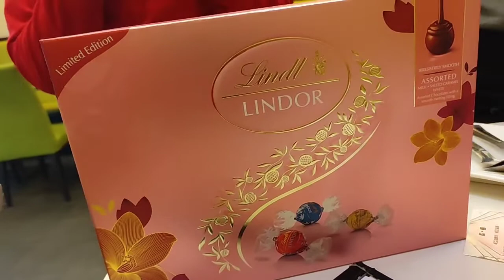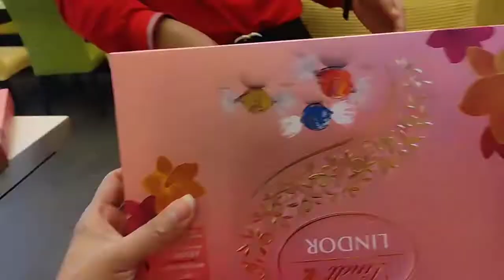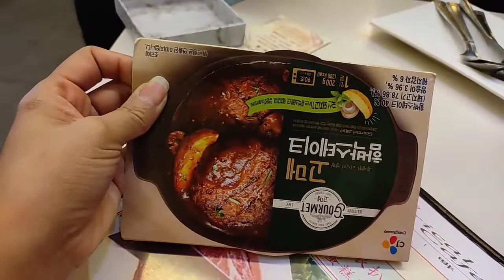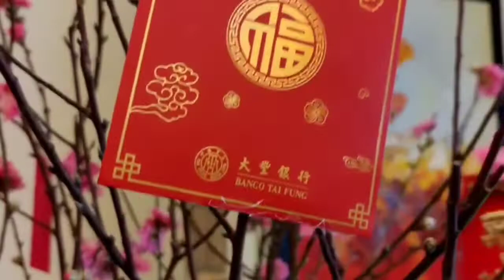pak boss bagi" coklat untuk karyawanya‼️rejeki anak Sholeh